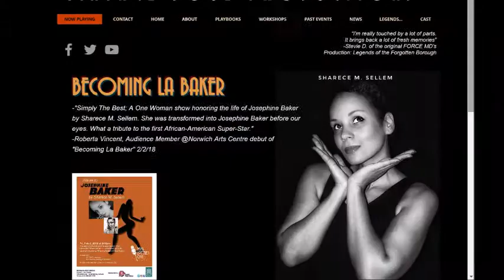Becoming La Baker, Sharece M. Sellem, One Woman Show Trailer, Josephine Baker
Footage from the debut 2.2.18 Norwich Arts Center, Donald L. Oat Theater, Norwich CT

SYNOPSIS
The spirit of Josephine Baker beckons you to watch as she takes over the body of a young African-American woman to give a voice to her restlessness. She recounts her own history in 1920’s-1975 as she courageously pushed through obstacles to become France’s sweetheart, La Baker. An eclectic and vivacious triple threat-dancer, singer, and actress, La Baker fought till the end of her life to unite all races. A fixture of the Harlem Renaissance and a symbol of beauty and freedom, Becoming La Baker educates, inspires, and entertains.

Drums, Rafael Ramos
Keyboard, Lydia Iarocci
Trumpet, Tim Kane
Flute/Sax, Dylan McDonnell